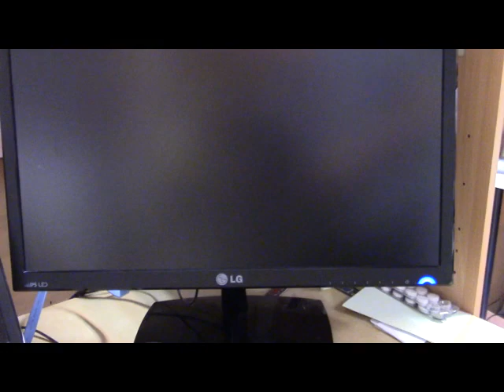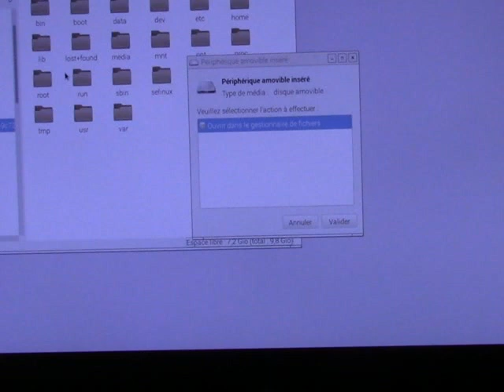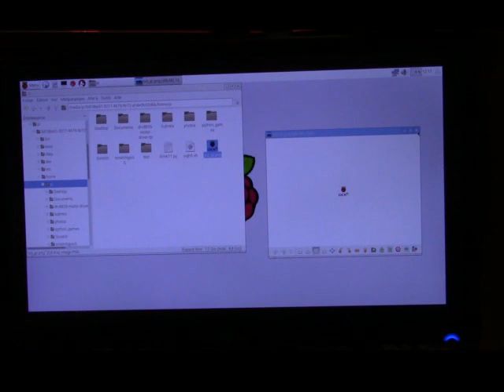Boot Pi 3 sous Raspbian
Démarrage d'un Raspberry Pi 3 avec sous Raspbian Whezzy Jessie.
Disponible de stock chez MC Hobby